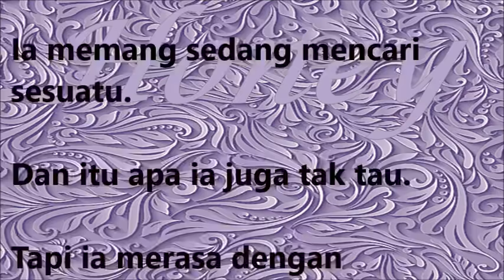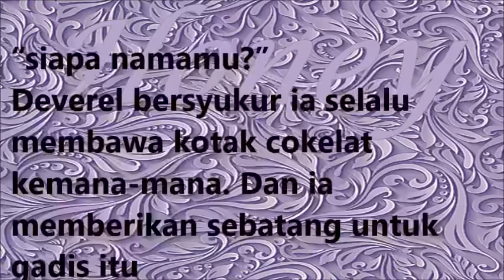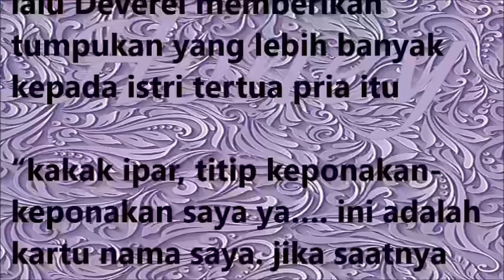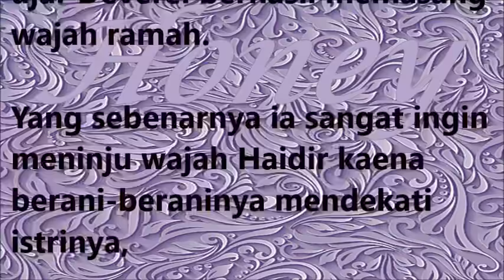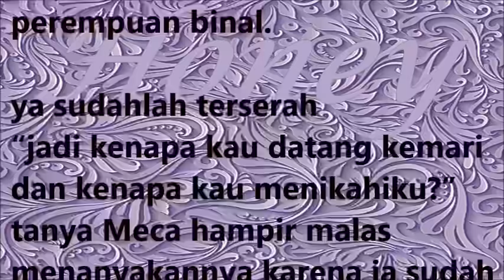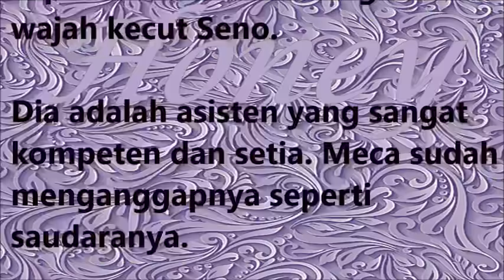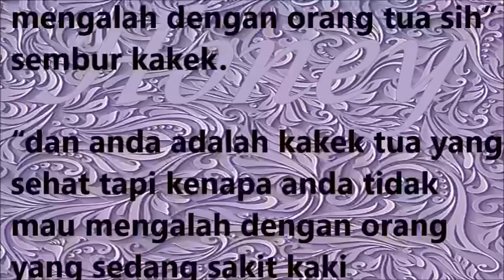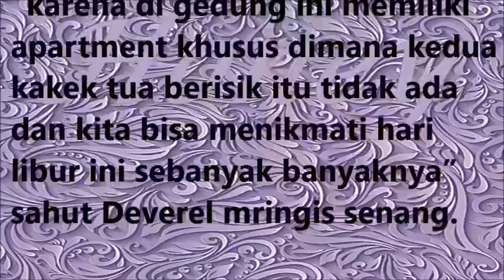novel cantik //artimu bagiku // bingkai cinta Deverel and Meca 08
kami sembuh dari trauma itu dan meraih cinta lalu bertahan hidup dengan itu.

hai honelovers yang kami sayangi dimanapun kalian berada,
jumpa lagi dalam kisah terbaru kami, semoga kalian suka ya.

uptodate